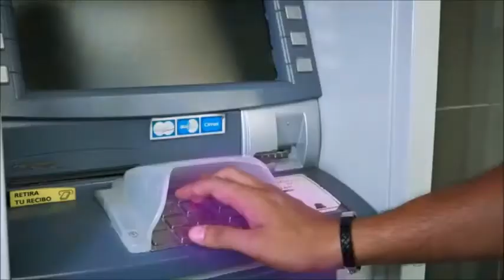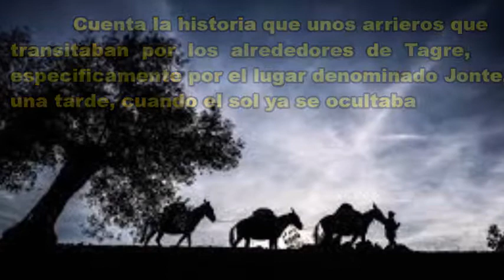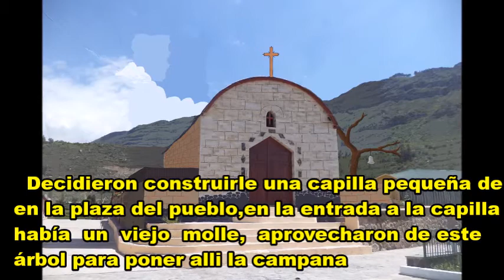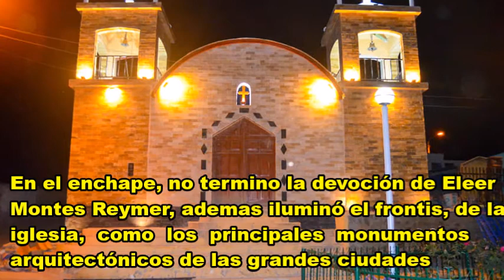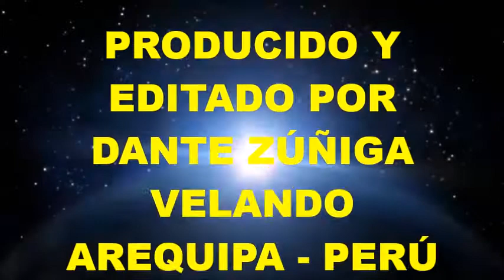dzv historia de Santa Ursula de Tagre, Castilla, Arequipa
VIDEO CULTURAL RELIGIOSO, SIN FINES ECONÓMICOS